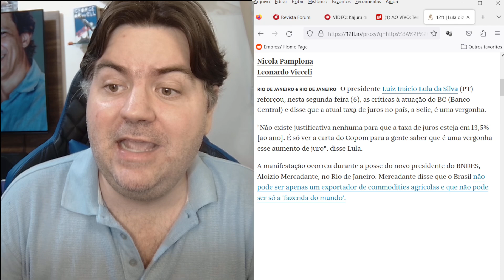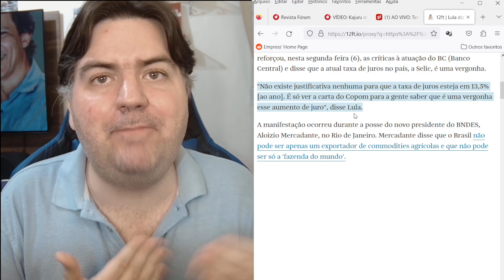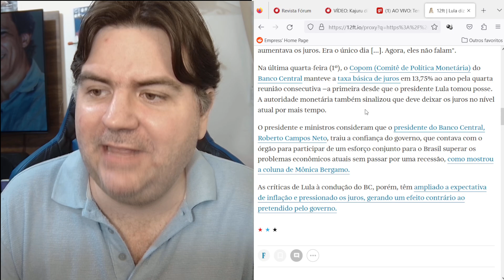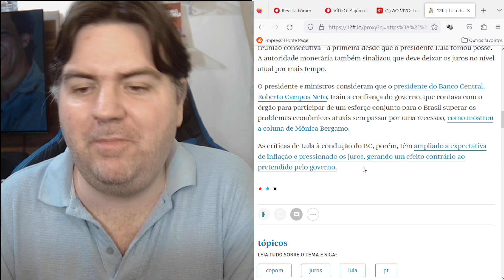LULA FALA CONTRA JUROS ALTOS